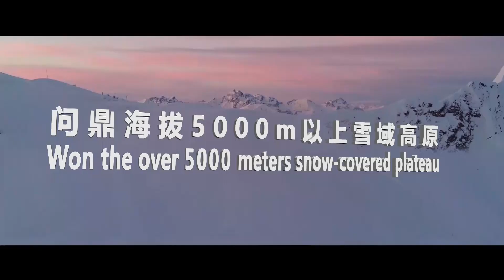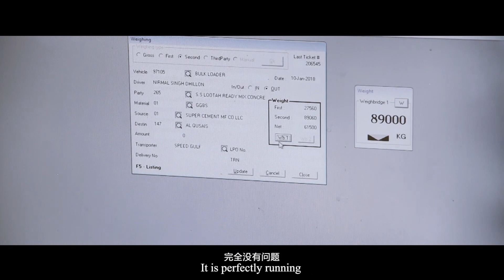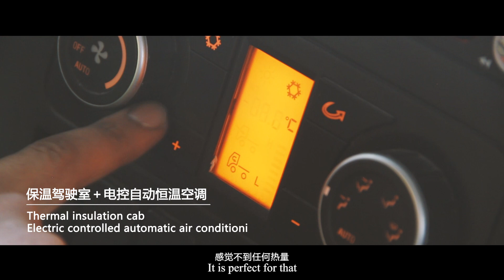SHACMAN X3000 IN UAE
SHAANXI HEAVY DUTY AUTOMOBILE IMPORT & EXPORT CO.,LTD